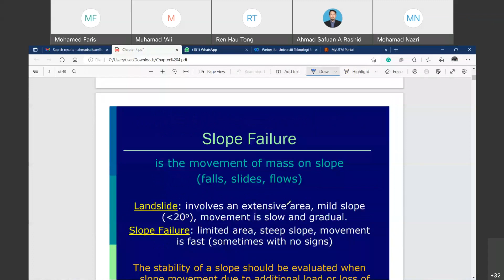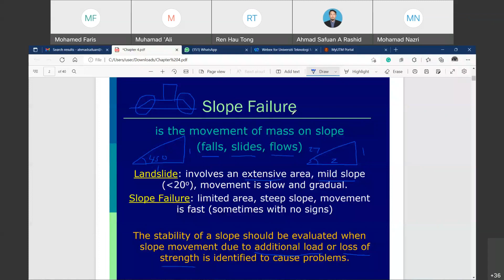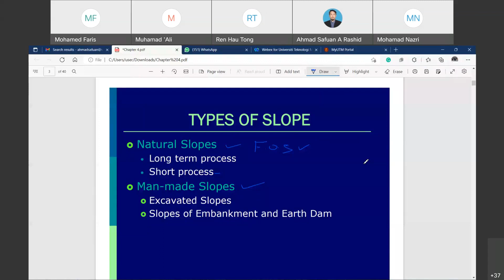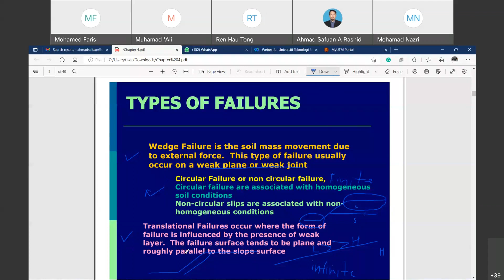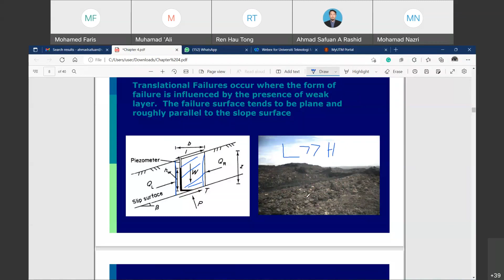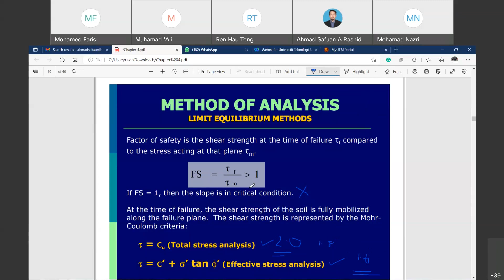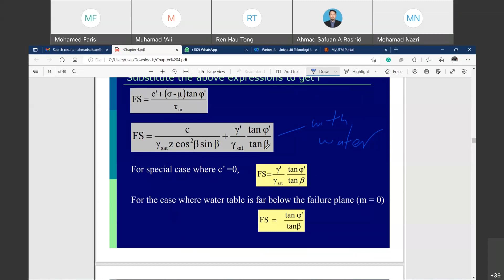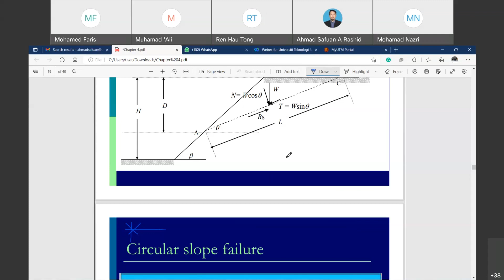Slope Stability - 30 May 2022